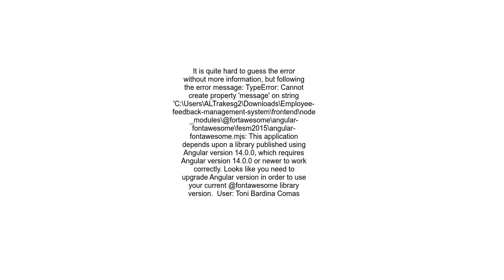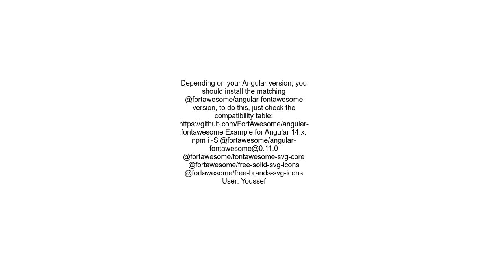error TS2314 Generic type &#39;ɵɵComponentDeclaration&#39; requires 7 type arguments